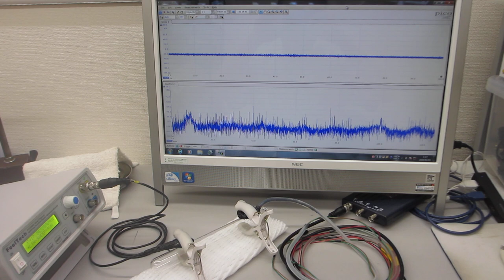メガヘルツ超音波発振制御プローブの発振制御技術――時間経過により変化する振動系の、超音波利用技術――（超音波システム研究所）